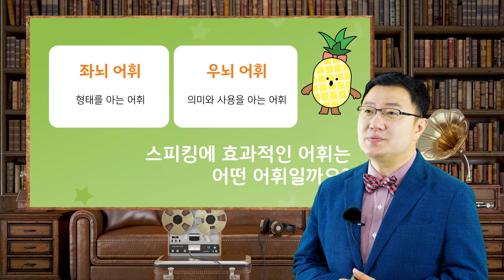[ZEM키즈] 알티오라 EP.1 영어 습득의 비밀, 우뇌어휘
EP.1 영어 습득의 비밀, 우뇌어휘

우리 아이, 원어민처럼 영어 스피킹을 할 수 있을까?
언택트 시대의 놀이 영어 학습법!
알티오라 라면 가능합니다!

알티오라 최창욱 대표가 전하는 특강 영상 보시고
영어 유치원 알티오라의 커리큘럼을
B tv ZEM키즈 로 집에서도 만나보세요!